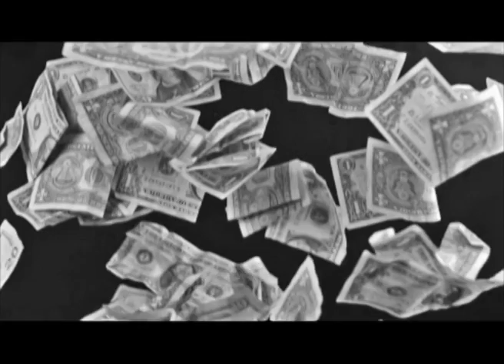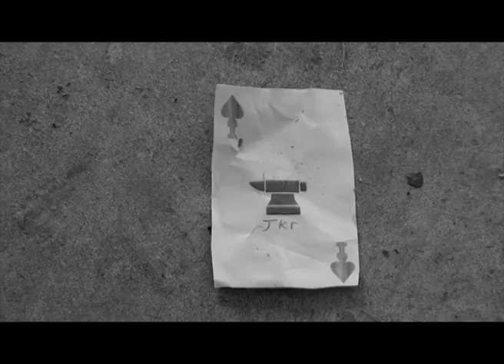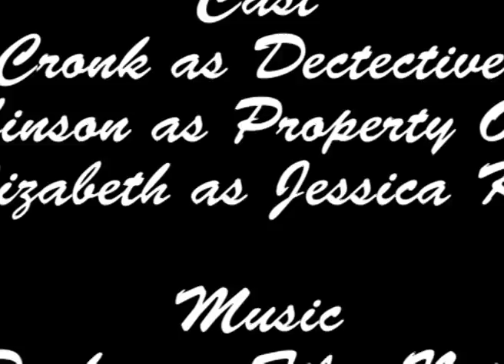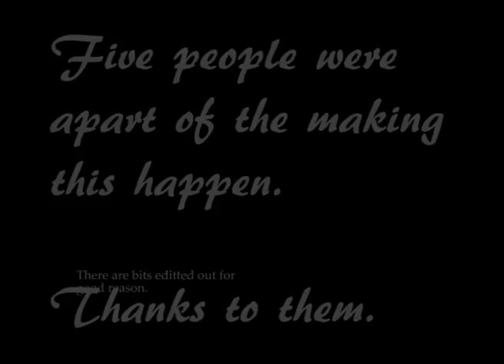Sneeze Series Ep 3: The Iron Spade.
This was the second worst thing I have ever made. Thus it make it debut to the world on the sneeze series. It was bad. Really bad.

that  if you receive a  gift from a  orc that  it will give you musical powers.